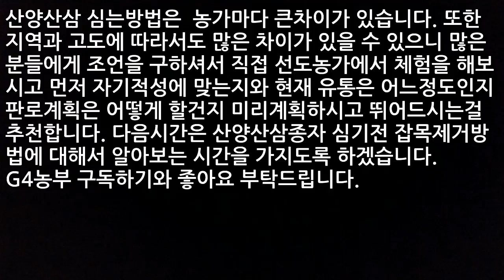#1 산양산삼키우기 심는시기 심는방법 산양산삼 재배환경 알아보기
산양산삼 키우는방법에 대한 영상입니다. 궁금한 사항은 댓글 남겨놓으시면 상세하게 말씀드리도록 하겠습니다.